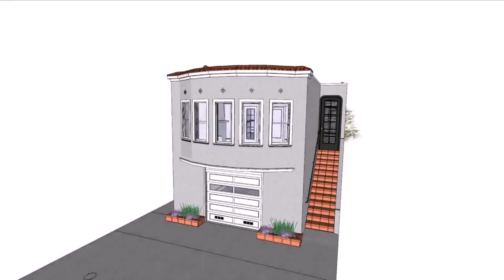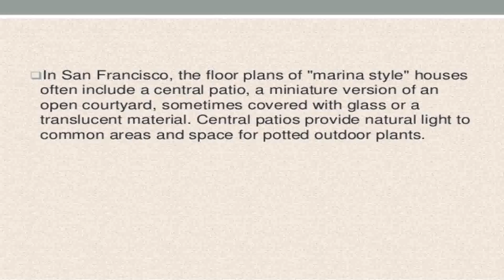Marina Style House San Francisco (see description) (see description)